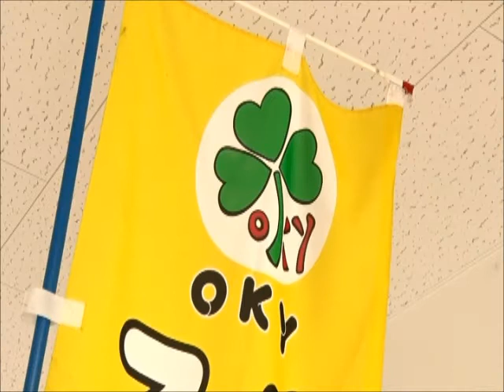ＯＫＹスポーツクラブ紹介（杵築どん～んとテレビ）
ＯＫＹスポーツクラブ紹介（杵築ど～んとテレビ）
（２０１６．２．２２）